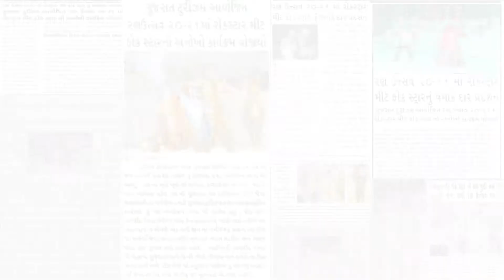Rann Utsav 2021